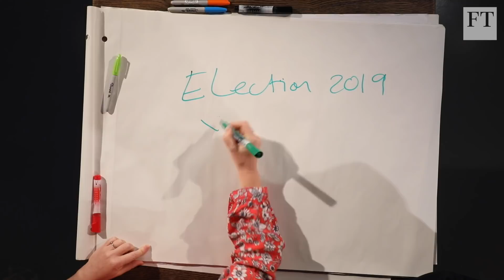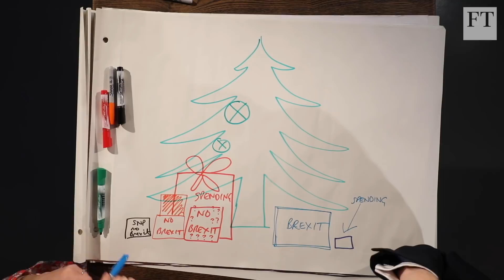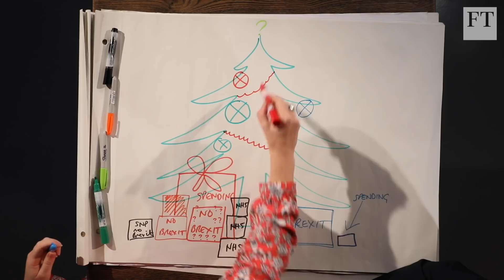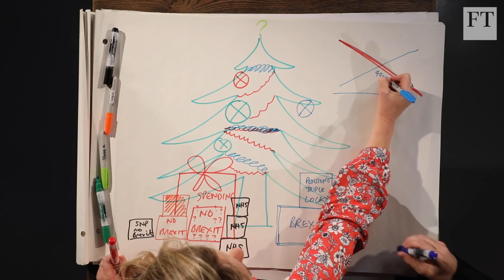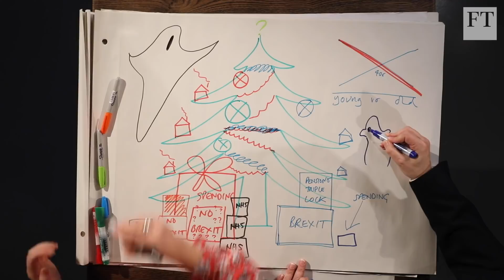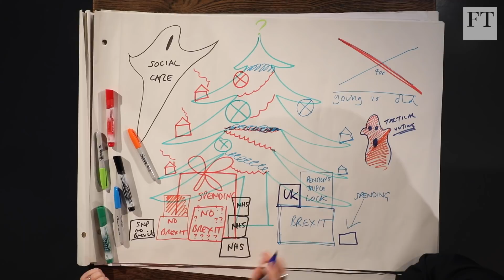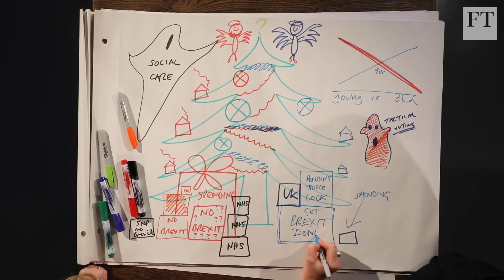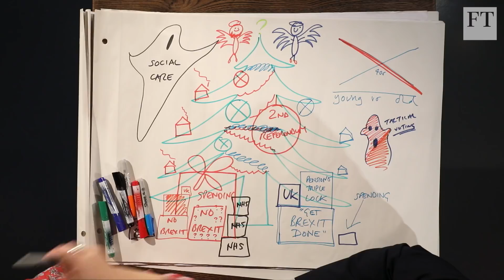The Road to Brexit: What Johnson and Corbyn are promising for the Christmas election | FT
The FT's UK political commentator Robert Shrimsley and deputy opinion editor Miranda Green draw up a political Christmas card - but who will be on top of the tree? The Conservatives or Labour?